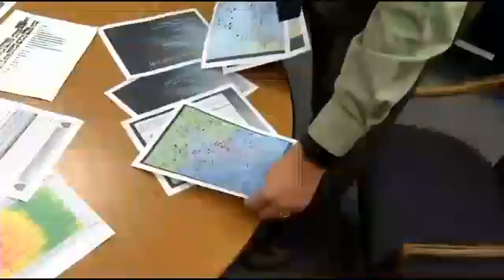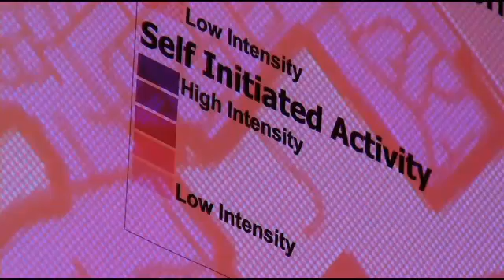Police use data, technology to predict crime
Law enforcement officials solve crimes every day; but it's not every day that we hear about them predicting future crime.